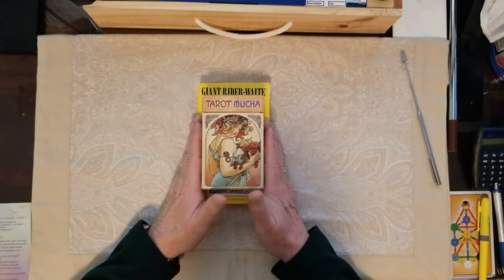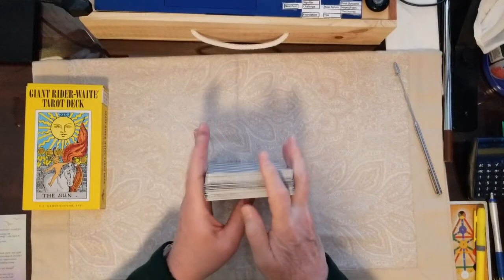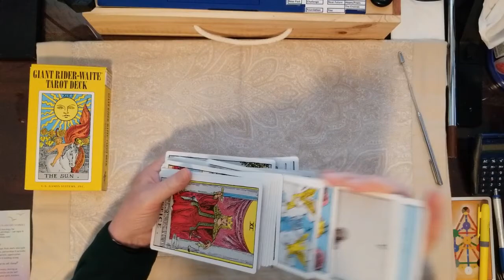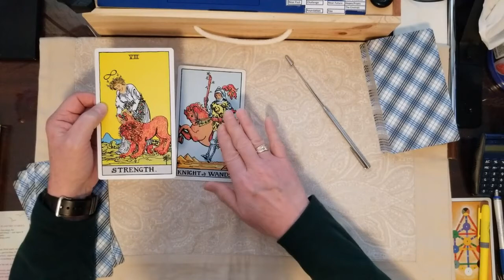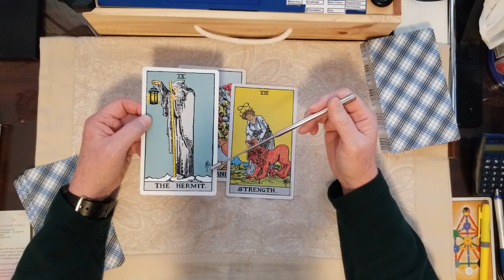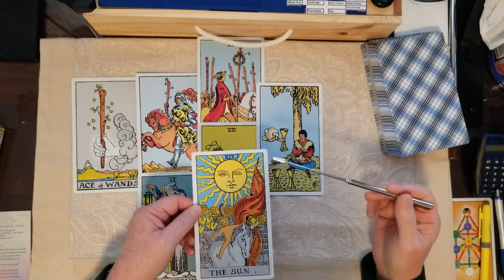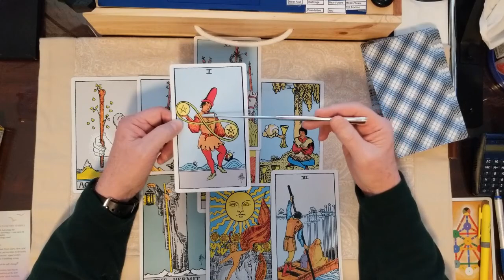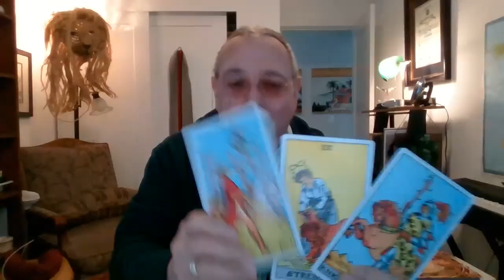Chris Cuomo for Ida Tarot Card Reading What is Chris Cuomo thinking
Christopher Charles Cuomo (who knew) Tarot Card Reading for my viewer Ida! Thanks for the question, hope you like the outcome!